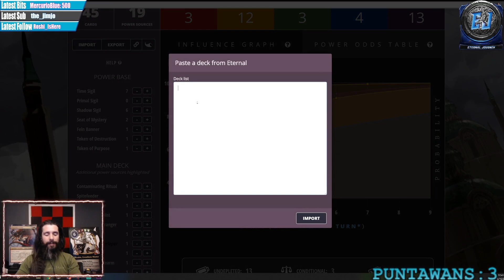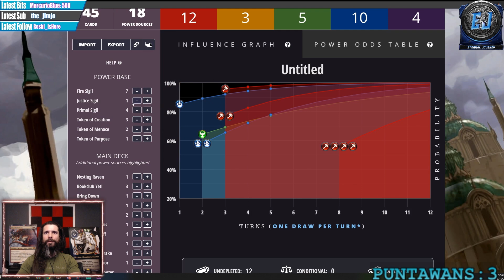Eternal Draft Force Honor and get there!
For the last draft of the Eternal Echoes of Eternity format Jedi finally decided to force the Honor tri-faction combination. During the draft it was clear that a variant of Feln was open, but we stayed the course. Was the deck good enough in the end?